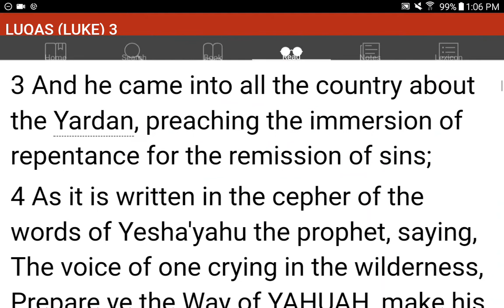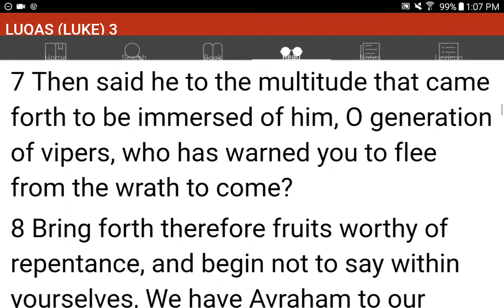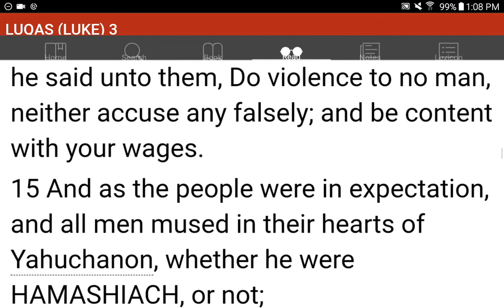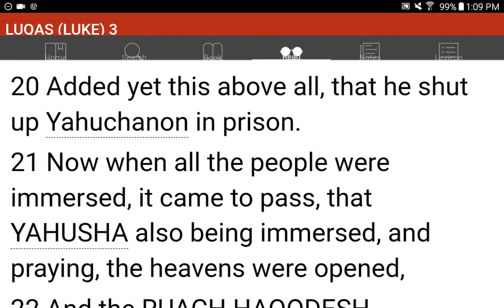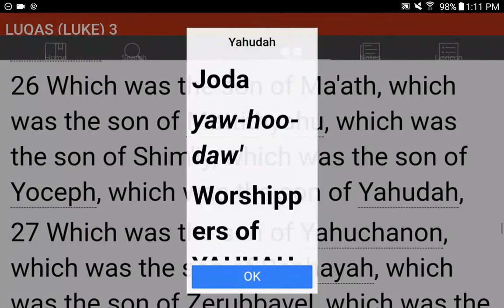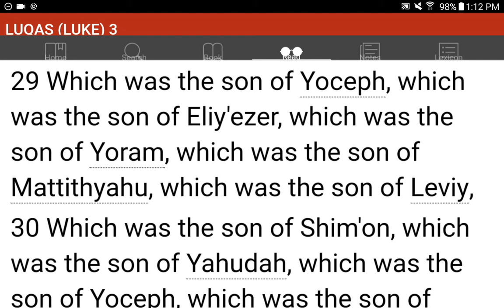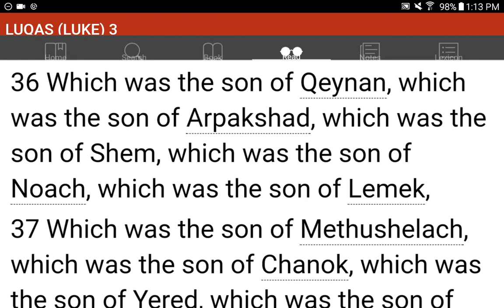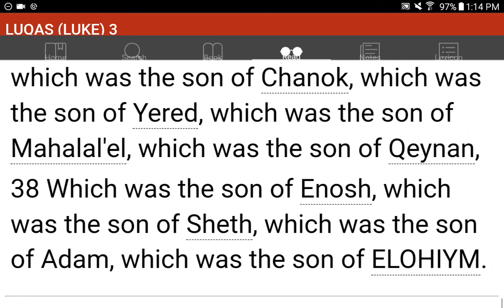💜h?™ "What's the MOST HELPFUL & SIMPLEST WAY that WORKS?"™ GIVE 1P/Month NOW! GCash